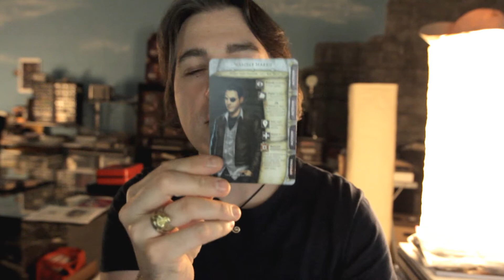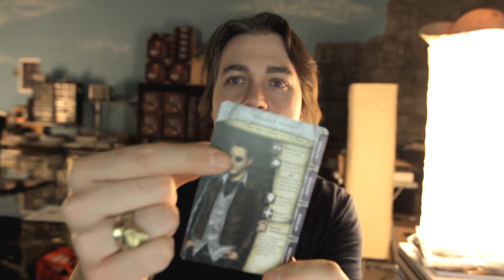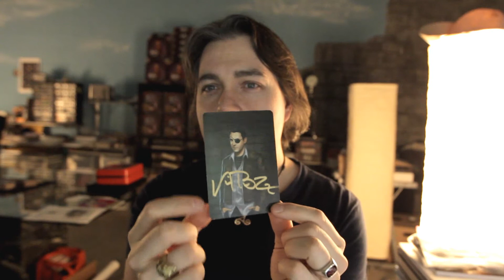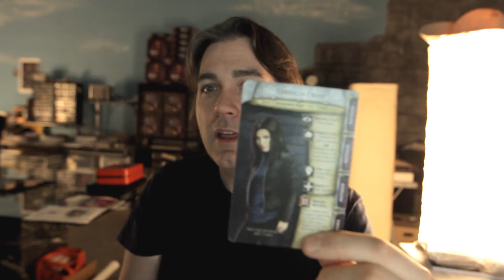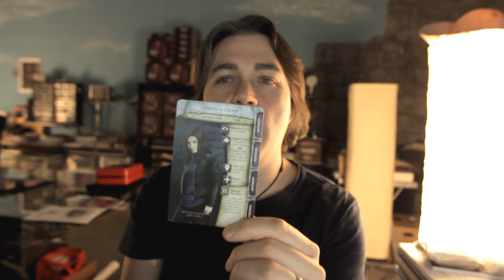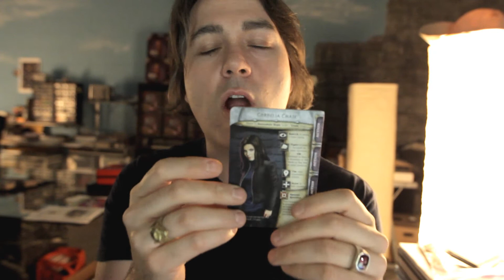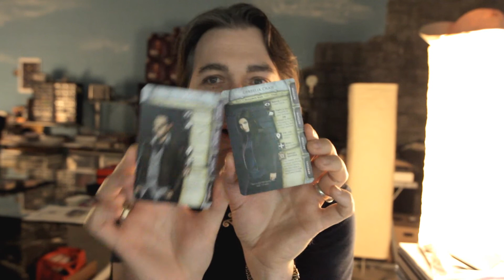Lynnvander Designer Diary Episode 0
The very first in a series of who knows how many. let the journey begin!

These cards are now available. EXTREMELY LIMITED.